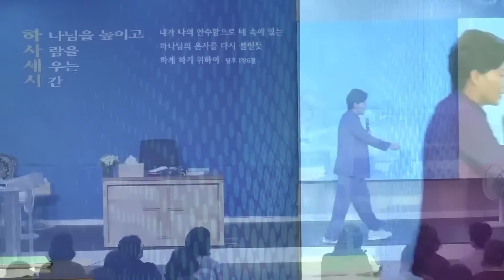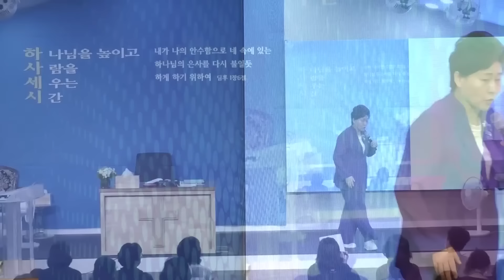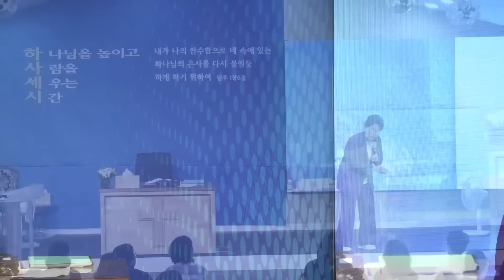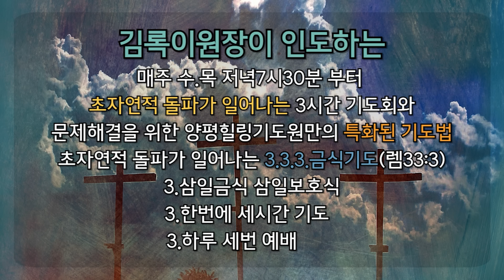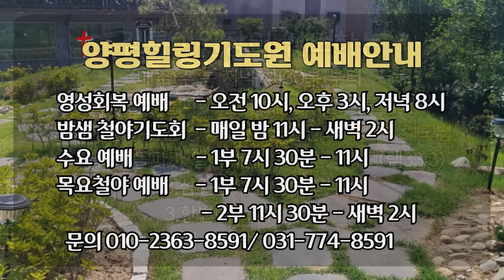우리는 말씀앞에서 부서져야 합니다 2024.9.1(주일) 새벽6시예배